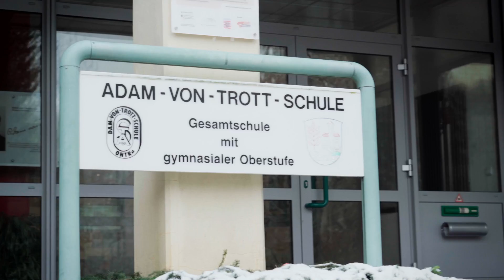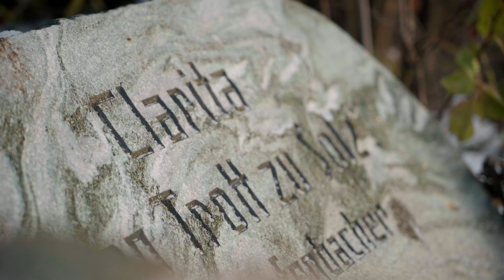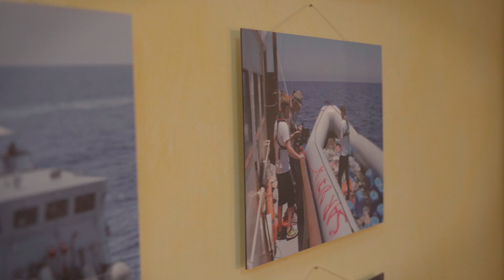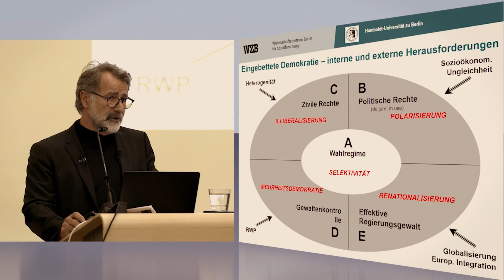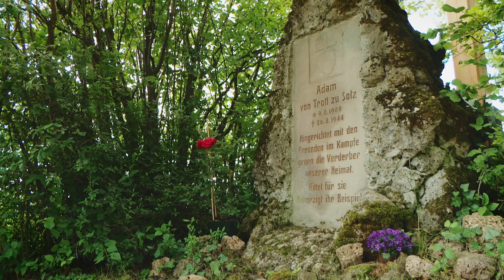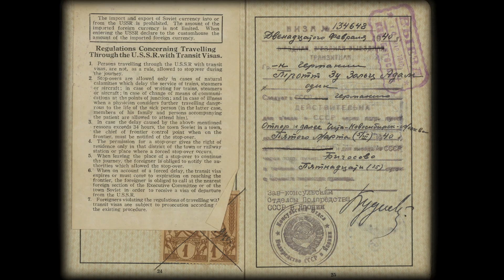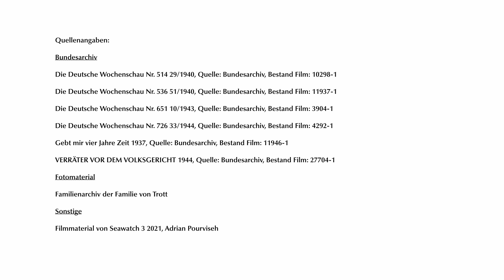Wie Widerstand leisten? Adam von Trotts Wirken durch die Zeit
Wer war Adam von Trott und welche Rolle nahm er im Widerstand gegen das NS-Regime ein? In unserem Film könnt ihr das Leben und Wirken des Göttinger Juristen und Widerstandskämpfers (1909–1944) kennenlernen. Bis heute inspiriert er Menschen, für Demokratie einzustehen. Die Stiftung Adam von Trott, Imshausen e.V. erinnert an sein Schaffen. In Interviews stellen wir sie mit ihren Kooperationspartner*innen vor. Dabei folgen wir der Frage: Was macht Widerstand in einer Demokratie aus und warum ist gerade 2023 ein aktiver Einsatz für Demokratie wichtiger denn je.

Der Film entstand im Rahmen des Projekts „WIDERSTAND - DEMOKRATIE – INTERNATIONALITÄT“ in einer Kooperation der Stiftung Adam von Trott und der Universität Göttingen. Ein weiterer Partner war das Mansfield College der Universität Oxford mit dem Adam von Trott Memorial Appeal Gefördert wurde das Projekt von der Beauftragten der Bundesregierung für Kultur und Medien.